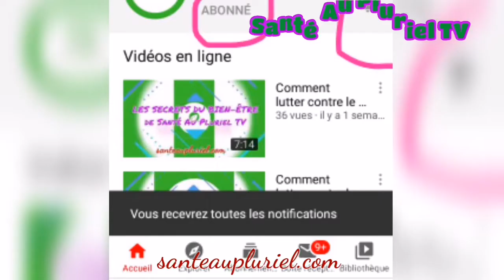ROUTINE CAPILLAIRE pour SAUVEGARDER la LONGUEUR des CHEVEUX CRÉPUS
Quel routine capillaire adoptée pour maintenir la longueur de vos cheveux crépus ?

Nous vous invitons à vous Abonner à la chaîne et à activer la cloche de notification afin d'être notifier de nos prochaines vidéos car nous publions de nouvelles vidéos chaque semaine.

Si une chose consiste à stimuler la pousse des cheveux, une autre est de savoir bien les entretenir pour assurer leur bonne santé et sauvegarder leur pousse à long terme.

Pour avoir de beaux cheveux, il faut d’abord apprendre à les connaître. Or, les cheveux crépus demandent une attention particulière en termes de soins. Votre routine capillaire va donc dépendre de la texture de vos cheveux, de leur degré de frisure et de leur longueur mais aussi de votre mode de vie.

Nous vous avons déjà parlé il y à deux semaines de comment stimuler la pousse rapide de vos cheveux. Dans cette vidéo, nous vous parleront de comment entretenir vos cheveux pour les garder en pleine santé, maintenir leur pousse, puis, à la fin, ajouterons d'autres conseils pour favoriser leur pousse rapide.

Achetez l'huile de graines de moutarde ici👇